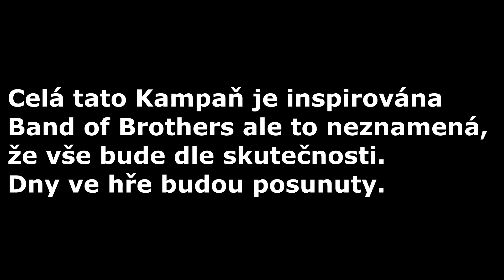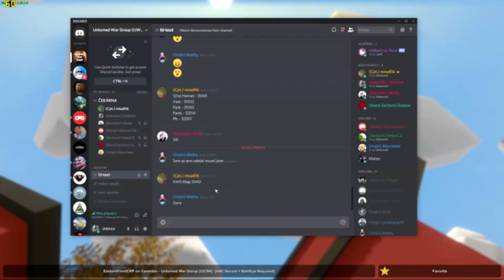Unturned War Group - Kampaň: Airborne - Carentan [CZ/SK]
ČTI POPISEK !

Komponenty - Nevim :P

KONTAKTY:
Official skype - studio.minecraft